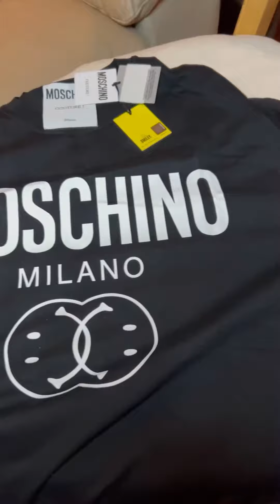Moschino x smiley double smiley T-shirt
I love this T-shirt since it’s collaborated with smiley. And I got a lot of compliments wearing this. I got this last New Year @SSENSE  sale.